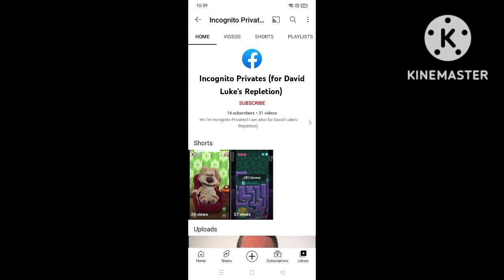ANNIHILATION #3: Incognito Privates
Requested by: Noah Lathem the Awesome All-Star Fan 2002 and Macleod Trail The Amtrak & CP Fan 2K10

No Credit: Incognito Privates (for making bad videos out good user)